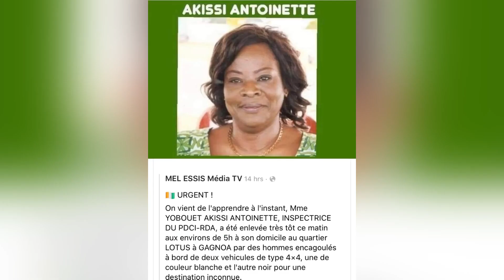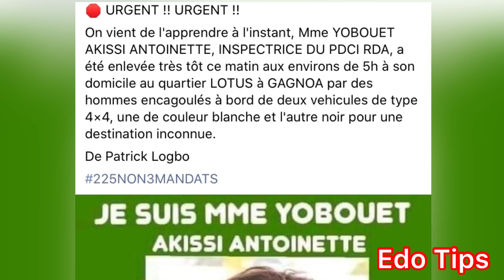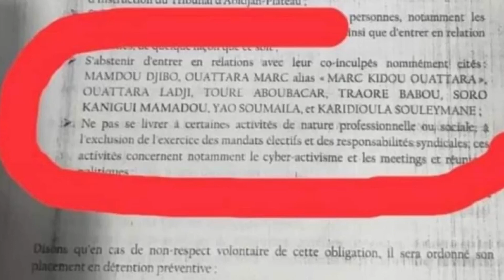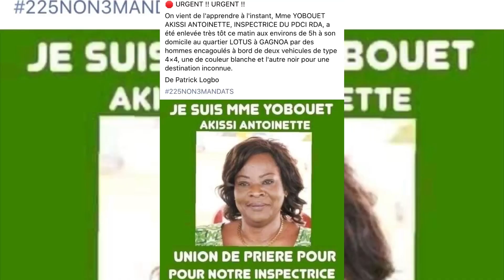🛑Les Prisoniers libérés, d’autres enlèvements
Actualités Africaines: Côte d’Ivoire 🇨🇮. Malgré l’intervention de l’ONU certains prisonniers politiques ont été libérés mais pas tous. Regardez cette vidéo pour plus  détails.

for some great deals, discounts and more.
Venez profiter des rabais que j'offre sur ma page d'Amazon.